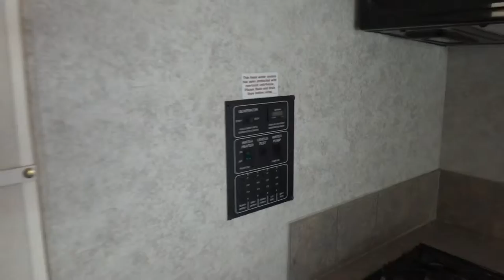2005 Gulf Stream Conquest Ultra 6316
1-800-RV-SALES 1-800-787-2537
2005 Gulf Stream Conquest Ultra 6316

3332 Paul S. Buchman Hwy, Zephyrhills, Florida 33540